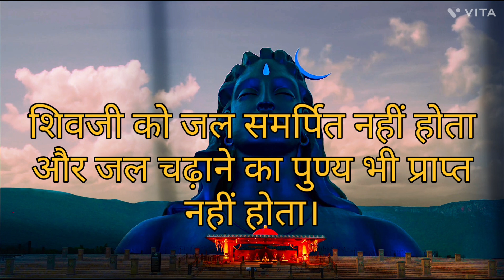यह बात जानना है बहुत जरूरी.🙏🙏lordshiva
यह बात जानना है बहुत जरूरी.🙏
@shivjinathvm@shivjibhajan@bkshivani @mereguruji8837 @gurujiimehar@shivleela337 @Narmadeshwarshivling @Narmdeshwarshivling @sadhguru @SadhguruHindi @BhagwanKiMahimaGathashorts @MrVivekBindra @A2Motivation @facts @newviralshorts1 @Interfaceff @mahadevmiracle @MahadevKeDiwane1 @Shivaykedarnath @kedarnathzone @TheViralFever